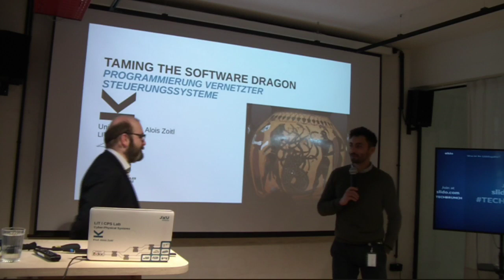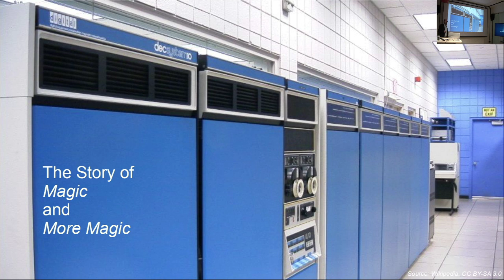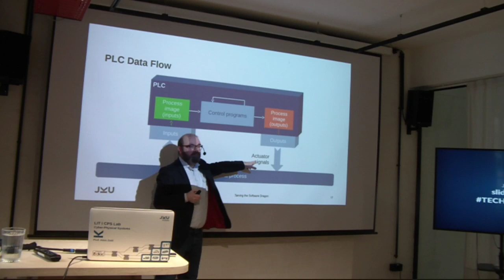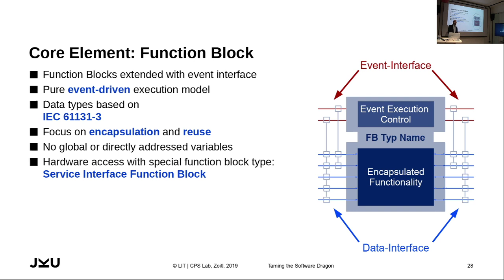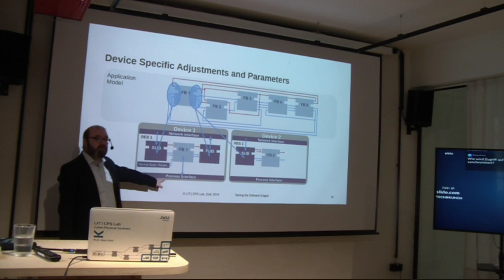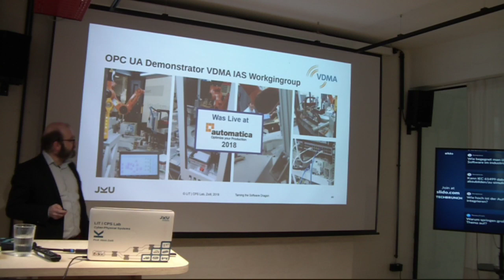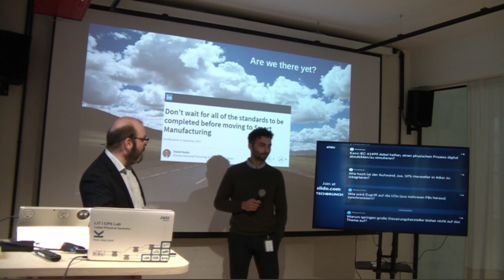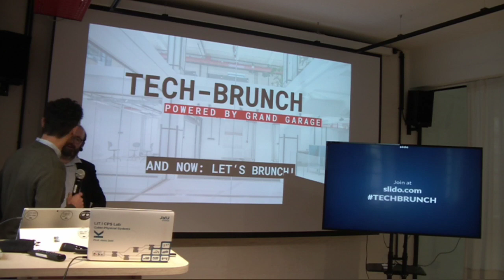Tech-Brunch #6: Taming the Software Dragon!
06/12/2019
TAMING THE SOFTWARE DRAGON!
- "Programmierung vernetzter Steuerungssysteme"
SPEAKER: Univ.-Prof Dr. ALOIS ZOITL (JKU)

Der Umfang von Software in Steuerungssystemen (z.B. Maschinen, Anlagen, Produktionssysteme, Gebäude, Energieerzeugung und -übertragung, ...) steigt ständig und wird durch den Wunsch nach Vernetzung dieser Systeme verstärkt. Dies führt zu steigenden Entwicklungsaufwänden und Kosten. Es erscheint, als ob sich Steuerungssoftware in ein unbezähmbares Biest verwandelt, dem nur sehr schwer Herr zu werden ist. Im Rahmen dieses TECH-BRUNCHES möchten wir einen Überblick der aktuellen und zukünftigen Anforderun-gen an Steuerungen geben und betrachten die aktuellen Ansätze zur Programmierung von Steuerungen. Ins-besondere soll aufgezeigt werden, wie modell-getriebene Softwareentwicklung helfen kann das Biest Soft-ware zu Zähmen und die Entwicklungsaufwände zu reduzieren. Ein wichtiger Aspekt ist hierbei Open Source Software, welche gerade im Steuerungsumfeld noch großes Potential besitzt.

PROGRAMM:
- Einführung in die Steuerungstechnik
- Klassische Steuerungsprogrammierung
- Modellgetriebene Softwareentwicklung mit der IEC 61499
- Eclipse 4diac eine open source Umgebung für vernetzte Steuerungssysteme
- Open Source Software im Industriellen Umfeld

# ABOUT TECH-BRUNCH:
TECH-BRUNCH ist ein Format, das stark auf neue Technologien fokussiert ist und damit das Bedürfnis unserer Community nach technologischen Deep-Dives stillt. Zweimal monatlich bekommen alle Interessierten in kompakten zwei Stunden von Experten Grundlagen, aktuelle Forschungsgebiete, Zukunftstrends und vor allem industrierelevante Anwendungsbeispiele vermittelt. Das Themenspektrum ist breit: 3D-Druck, IoT, Additive Manufacturing, VR/AR und noch vieles mehr; und wir greifen Impulse aus unserer Community für Technology Deep-Dives sehr gerne auf. Anschließend bleibt in gemütlicher Atmosphäre Zeit sich auszutauschen.